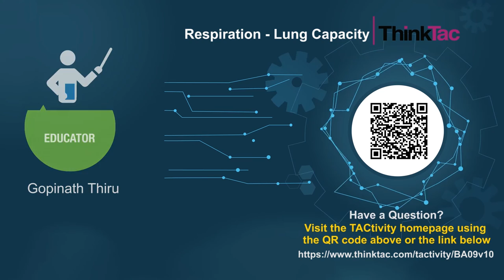Respiration - Lung Capacity | ThinkTac | DIY Science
. Estimate your lung capacity using a 2-m-long polythene bag, by tying a knot at one end and blowing air at the other end. The air blown into the polythene bag is the measure of one's lung capacity, which is estimated using a water bottle as a measuring tool.